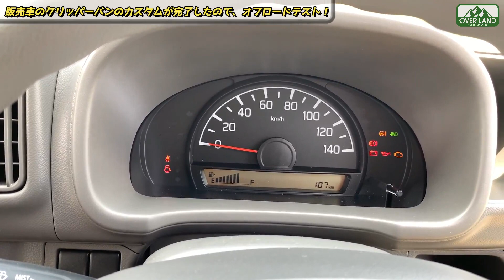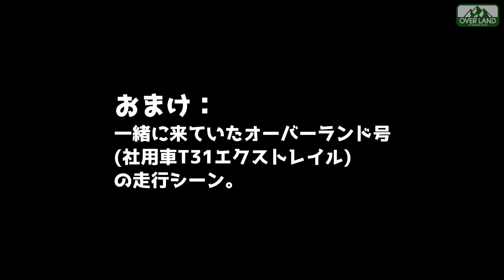NV100クリッパーバンでオフロードテスト！おまけ映像でエクストレイルも走ります。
今回も販売車のチョイ上げカスタムクリッパーバンを聖地に持ち込みオフロードテストしに来ました。
カスタム内容は最近スガワラマイブームのラプター塗装にリフトアップスプリングとタイヤの大径化で合計約5センチのリフトアップ。
これだけで悪路での安心感マシマシです。

ちなみに今回のクリッパーバンはマニュアル車です。
初めてのマニュアルでのオフロード走行をしっかり楽しんじゃいました。

おまけ映像に同行していたエクストレイルの走行シーンもございます。
最後までご覧いただけると幸いです。

SUV専門店OVERLAND
店舗住所：埼玉県三郷市早稲田2-26-4
営業時間：10:00-19:00

輸入車専門店ワイズプロジェクトWAKO本店
店舗住所：埼玉県和光市南1-2-20
営業時間：9:00-19:00
定休日　：月曜日(祝祭日は営業)